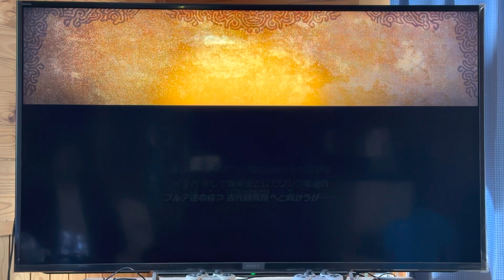4/100 years ago stories - Breath of the Wild - The Legend of Zelda